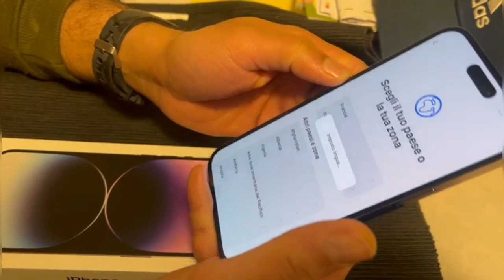Unboxing my My Phone Alhumdulillah & Treat 📱🍔🍟🥤😊